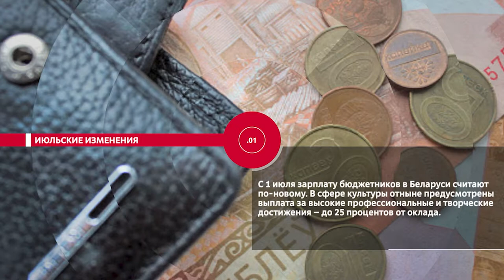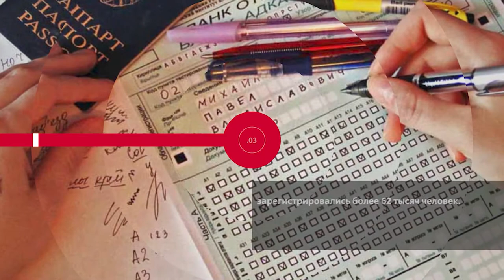НОВОСТИ ЭПИЗОДЫ 01 07 2021